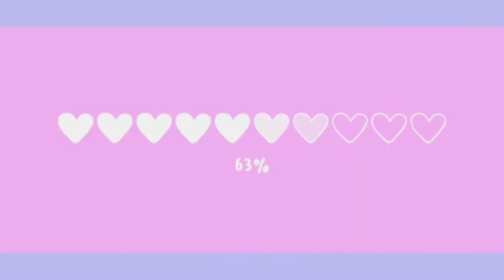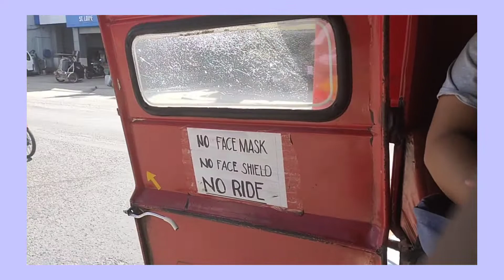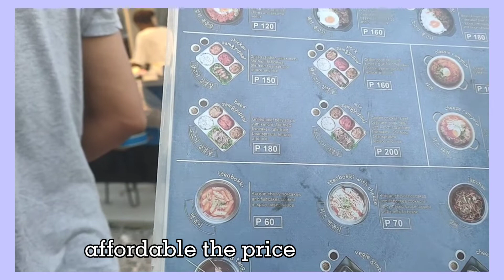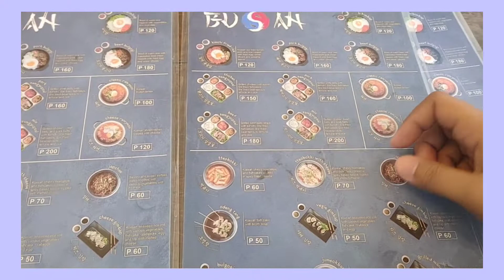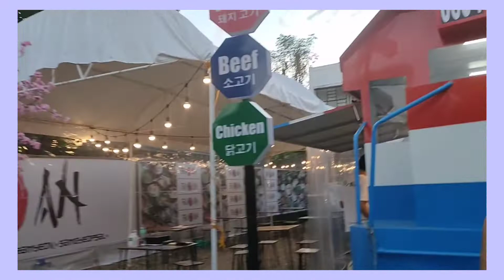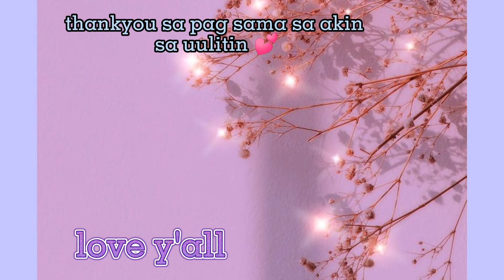Vlog: cummute muna tau papunta Angeles city | BUSAN Samgyupsal |Family Vlog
nag try lang kasi kasi look interesting 😂
ok ang food in a very Affordable Price..
📍BUSAN located in Angeles City